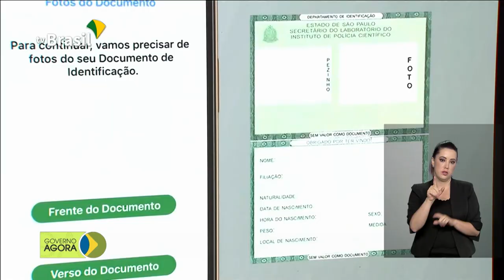Ministério da Educação faz balanço de 2019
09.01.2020 - O ministro da Educação, Abraham Weintraub, fez um balanço das principais ações da pasta no ano de 2019. E também: mais crescimento e uma participação cada vez maior da iniciativa privada na economia do país são algumas das metas do Banco Central para 2020.